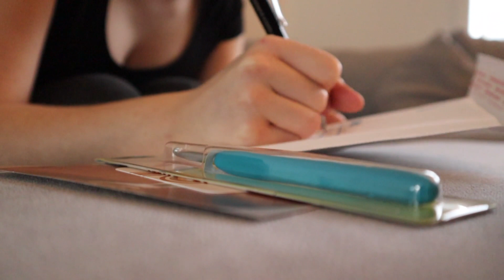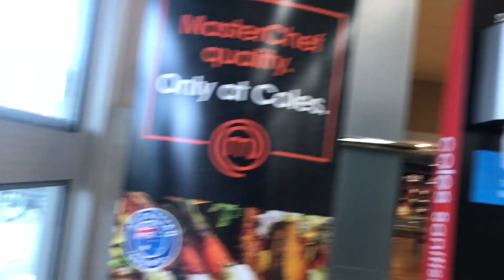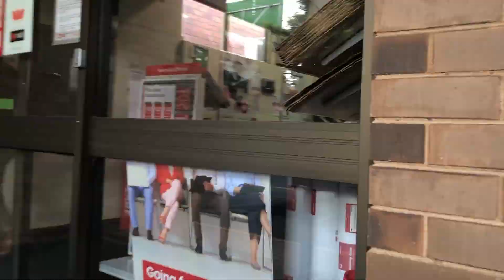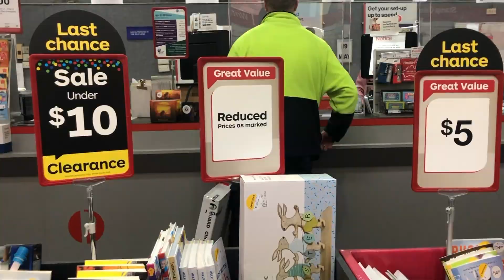VLOG: A DAY IN THE LIFE OF AN AVERAGE AUSTRALIAN GIRL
SUPPORT ME

Your support is without a doubt the reason I get to do what I love every single day. I will never be able to put into words how much you and this community mean to me. I appreciate you all very very much.

If you would like to help me continue to create great content, here are a few ways you can support me and my channel 💕

SHOP

PATTERNS